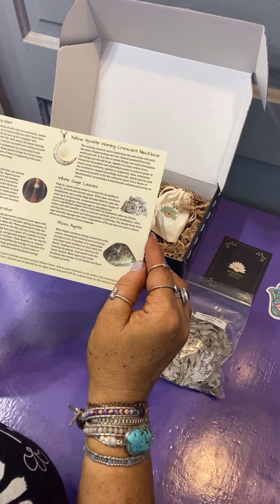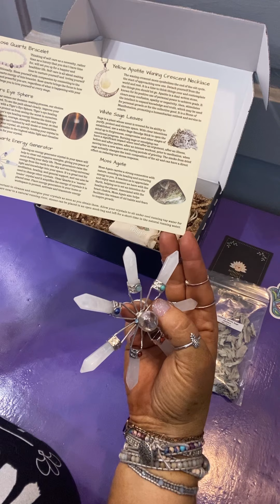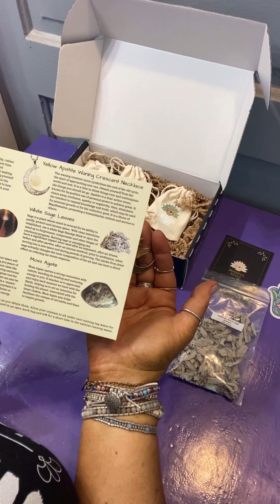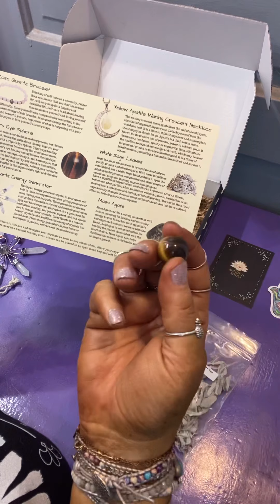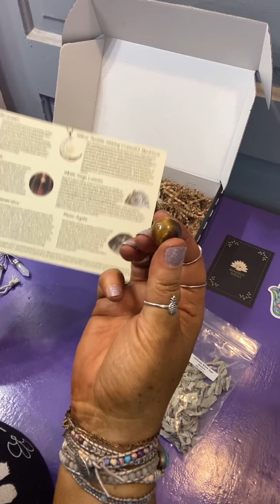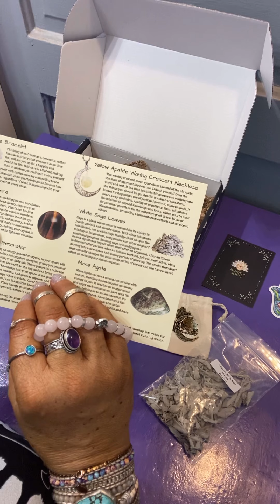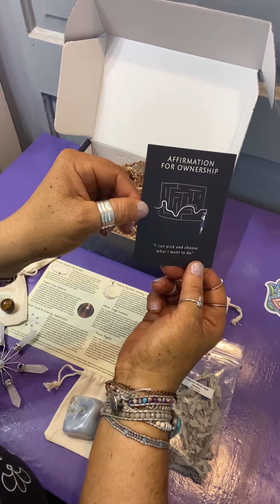💜 MINDFUL SOULS JANUARY BOX! AN AMAZING SUBSCRIPTION!!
💜HOPE YOU ENJOYED THIS VIDEO! I LOVE YOU ALL💜

Inspirational Quote ~
No one ever injured their eyesight by looking at the Bright side ☺️

💜Mindful Souls ~ $39.97
A monthly subscription service that promotes self-love by delivering a dose of relaxation right at your doorstep each month!

“Stepping into the fascinating world of crystals for the first time can feel slightly intimidating. That’s why we put our main focus on simplifying and demystifying the concept of spiritual healing - to make it more accessible and easier to understand for everyone.
By teaching people simple ways in which crystal energy can benefit their daily lives, our hope is for you to feel empowered, motivated and excited to create and manifest the life you’ve always dreamed of having.”

💜💜 SPECIAL LINKS AND DISCOUNTS BELOW!! ~

💜GLOSSYBOX ~ $21.00

GLOSSYBOX is a beauty subscription box. Every month, they deliver five hand-picked beauty products straight to your doorstep inside their iconic pink box. Expect a mix of makeup, skincare, fragrance and haircare from a huge array of international beauty brands. Each box is always worth at least $60 so you can guarantee great value as well as something new and exciting each month.

DON’T MISS JANUARY’S SPECIAL!!
Are you going to get the Golden Egg!! 🥚 ~ If you do receive the Golden Egg in your box, you have won over $100.00 dollars in Hair products!

USE THIS LINK FOR A DISCOUNT ON YOUR FIRST BOX!

💜Pup Mom Crate ~ $29.99

Each month you'll receive 5-8 goodies for you and your pup. They ship on the 5th of every month.

💜NAILS BY TAMARA LOUISE ~
910 SE PIONEER WAY
OAK HARBOR WASHINGTON
Facebook: Nails by Tamara Louise

She hand makes custom nails just for your liking! She is super sweet and provides Stellar Customer service! You will love her!! 💜💜

TENDERYOUTH ALSO PROVIDES OTHER MYSTERY BOXES!! THESE ARE LISTED BELOW:

💜Tenderyouth Mystery Box ~ 📦
**Large Box ~  $49.99 which features $100 in mystery cosmetics as well as $25 in mystery items.

**Deluxe Box ~ $29.99 which features $60 in mystery cosmetics as well as $15 In products.

**Basic Box ~ $15.99 which features $30 in mystery cosmetics as well as a free mask.

💜PlayaBit Box ~ Adult Subscription ~ Prices Vary
These boxes are curated to have adult toys delivered to your door. Playabit Boxes are delivered as often as you'd like, and are tailored just for you. No two customers are alike, so they make sure you receive toys that tickle YOUR fancy.

💜StitchFix Link to Receive $25.00~
Use this link and we both receive $25.00 in credit!

💜Wagwell Dog Box ~ $27.50 (after shipping and tax)

💜The Giving Tree ~ $39.95
From natural beauty products to home essentials, their Monthly Box has a little bit of everything! With products sourced from small businesses, you'll know each product was made with love from someone who cares about providing you the best product ever.

💜Press N Claw Nails ~ Custom Made Nails just for You!
Code Sweeney25 Saves You 25%
Off your order!!

💜Heart and Honey ~ Adult Subscription Box ~
There’s Three Tiers to choose from:
~ Bumblebee $55.00
~ Queen Bee $69.00
~ Couples Box $129.00
Link to Website and Special Discount!!

SarahSw48451908